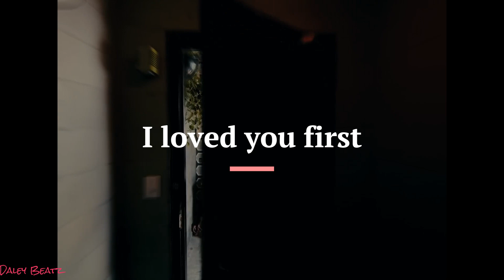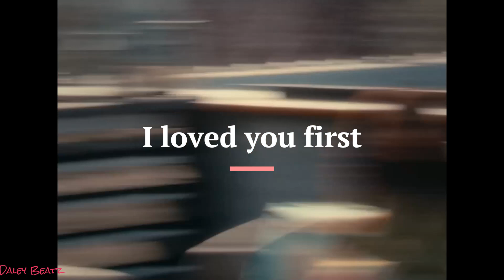Caleb Gordon type beat 'I loved you first'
I drop Bangers everyday